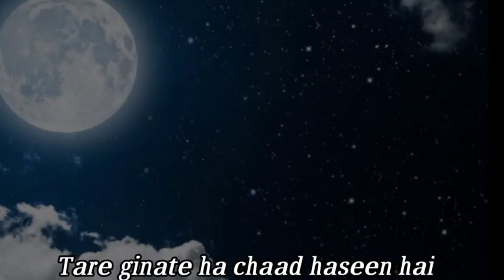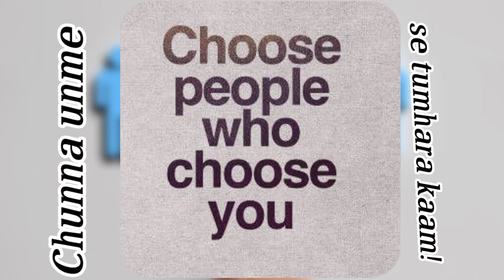Saap ya Saath —Ravanik ||(official music audio) || (official lyrics video)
Saap ya saath
who are around you?
are they friends or
just backstabbers
ya first they are some harami log
ya koi ache log?

lyrics: Ravanik
rap by: Ravanik
mix mastered: Ravanik
edited: Ravanik

{all by me only :) }

lyrics also given below

verse 1:

Raate khubsurat ha lagti rangeen hai
Tare ginate ha chaad haseen hai
Karte log hatya ha karte fasid hai
Andhere mein karte waar kareeb se
Harami nikalte log Jo ghaneeshth hai
Pichese khopte ha chura sariye
Log Jo bhi paas the, wahi ha saap the
Haata diya rastey se Maine ha inhe!

Inse to ek baat hair saaf
Karibi log Kare tumhe barbaad
Zyada mat ana tum inke ha paas
Barana mat tum ha kareebi khaas
Or else you all will be dropping to the last
Bande Jo ache woh band kare saas
Bande Jo dikhte Jo ache hai aaj
Woh dhas denge tumko banke zehrilla saap!

hook:

Jungle hai bharella zehrille saapo se
Kaabil nahi yeh log ha mere bharose ke! x 2

verse 2:

People around you mostly are fake
In this world its just hard to get
A true person who's not the same
Just like everyone else
Kuch milenge sache ha dost hai
Woh nahi joh sirf karte ha post hai
Tumhare sung
Kardenge tumhe ha wahi log dang
Jabhi tum mushkil main phasoge,ayegi ha dosto ki yaad
Tumko hai jinpe ha naaz
Call karoge sunoge awaaz
Bolegi bandi, ha not reachable
Tab fulegi tumhari saas.

Harami saath hai
Pheka main bhaar main
Pheka main bahar bain
Unlog ko car se
Rakha sirf unko kareeb
Jo  log hai mere ha sache homies..
Kuch hi to milte hai khaas
Baki saare milte ha anaab shanaab
Chunna unme se tumhara hai kaam
Galat chunoge to ho jaoge rakh!

Rakh se ubharti ha pakshi phoenix hai
Homies to roz hi dilaenge jeet hai.
Log woh karte ha kaand ajeeb hai
Lekin nahi chorte ha saath kareeb hai

hook 2:

Baat tareeke boht hai hazaar
Log ki jali hai jab hua hum pass
Bande hai acha woh bande hai khaas
Bande hai sache wahi sache yaar.} x 2